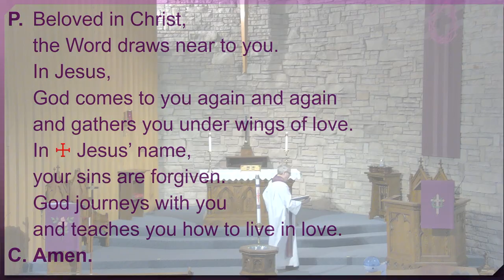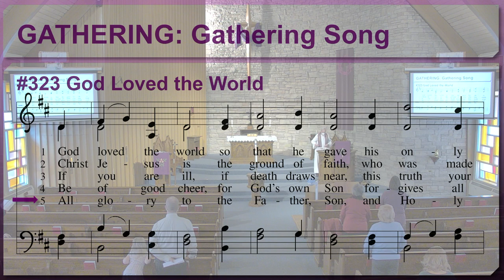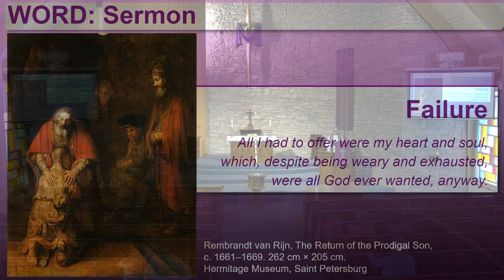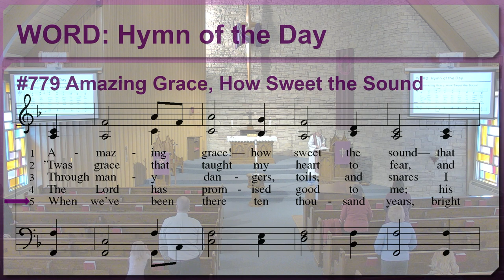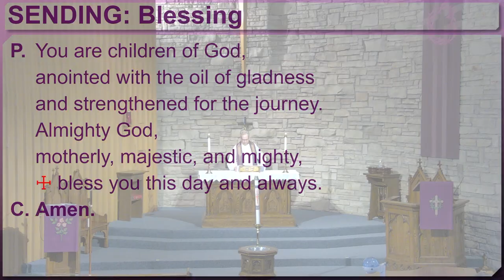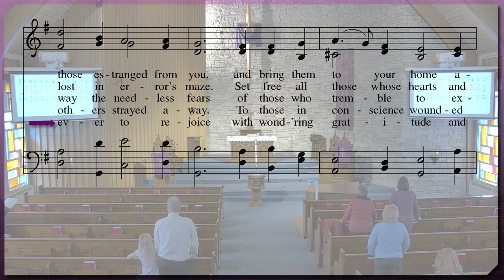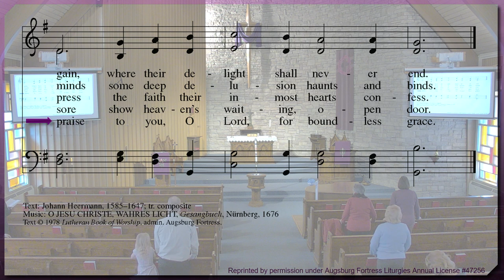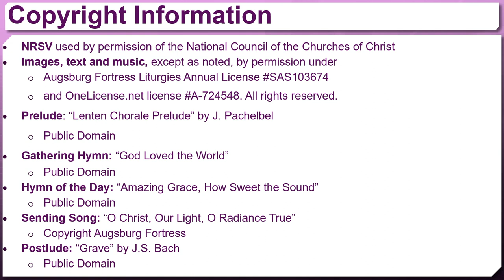Worship for Sunday March 27, 2022, from St. Pauls Lutheran Church, Cambridge Ontario.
Due to a glitch in the livestream, this worship video was uploaded Sunday in the noon hour.

1. Regular Offering
2. Deficit Reduction
3. Benevolence
4. CLWR
5. Memorial Fund
6. Youth Travel Fund